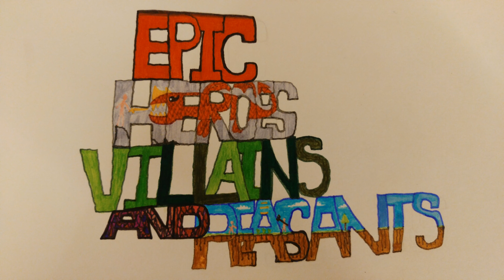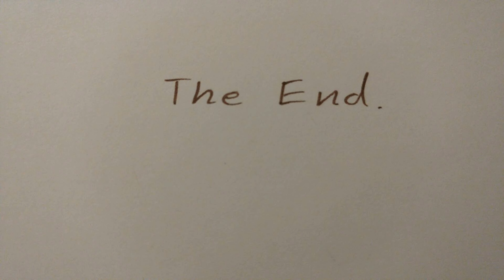Epic Heroes Villains and Peasants Episode 10 Season 2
Pieter shares his suspicions about the new king.
Deverr buys some land, so that he can build a house for himself. And Jessica offers to help him.